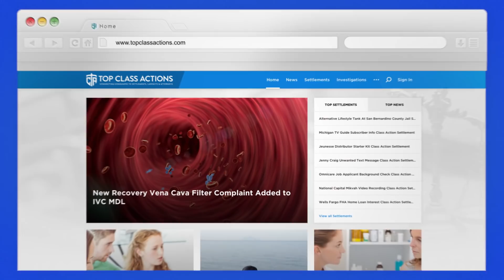Facebook Sued After Leaking Data From 50 MILLION Accounts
Cyber security in the United States has become a complete joke, and the corporations running some of the biggest online communities have left our data vulnerable to hackers and online trespassers. Facebook has been one of the worst offenders, and it was recently announced that the company accidentally allowed the leak of 50 million users’ personal information. Ring of Fire’s Farron Cousins talks with Scott Hardy from Top Class Actions about the lawsuit that has arisen after this massive data breach.